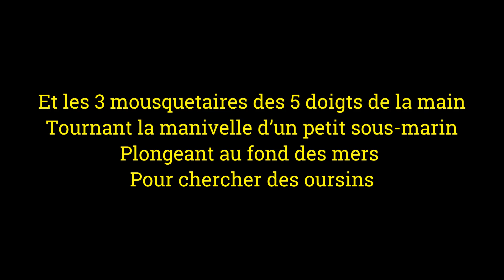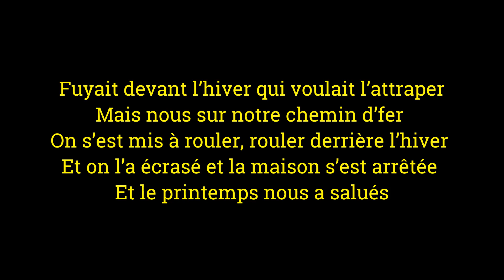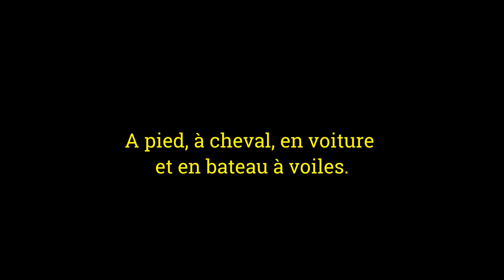En sortant de l'école (Jacques Prévert 1946, Joseph Kosma1949)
Ce 14 décembre 2023, voilà les minutes du p’tit kaLoup des rues chantée en amateur avec le Ritournel de Didier Bougon sur des cartons numériques de Didier Bougon, Sébastien Cochard ou Jean-Marc Puigserver.
Aujourd'hui : En sortant de l'école (Jacques Prévert 1946 Joseph Kosma 1949)
En sortant de l'école est un poème de Jacques Prévert, classique de la poésie française, paru en 1946 dans "Histoires et d'autres histoires".
« En sortant de l’école » raconte un voyage imaginaire "tout autour de la terre" d'un groupe d'enfants, emmené par un chemin de fer. On y retrouve les thèmes chers à Prévert : l'enfance, le rêve et l'imagination, l'amour de la nature. Comme une vingtaine d'autres poèmes, « En sortant de l’école » a été mis en musique en 1946 par Joseph Kosma, ami du poète. La chanson a été largement interprétée, notamment par : les Frères Jacques en 1949, Yves Montand en 1962, Mouloudji en 1970, Alain Souchon en 2011, Renan Luce en 2013, Sanseverino en 2014, le p'tit kaLoup en 2023^^